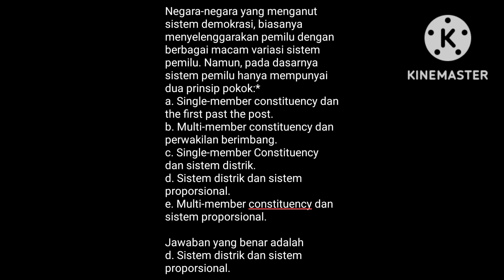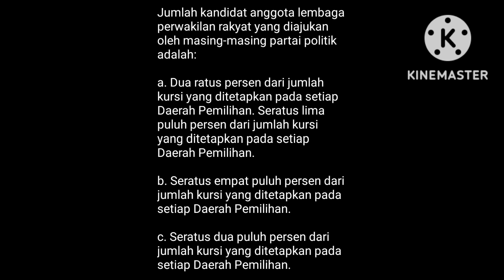SOAL PPK PPS PEMILU 2024 || CONTOH SOAL TES PPK PPS TAHUN 2022